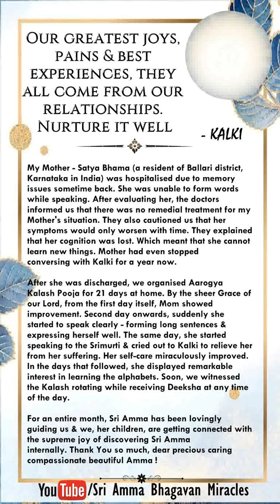Sri Paramjyoti Ammabhagavan Miracles - 48